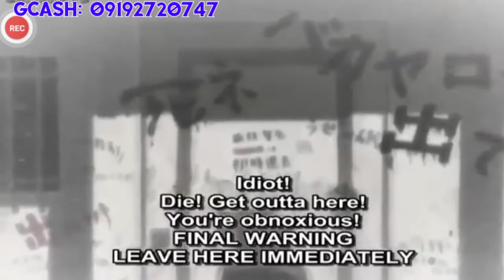TENJHO TENGE TAGALOG EPISODE 6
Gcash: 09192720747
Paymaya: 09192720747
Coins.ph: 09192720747